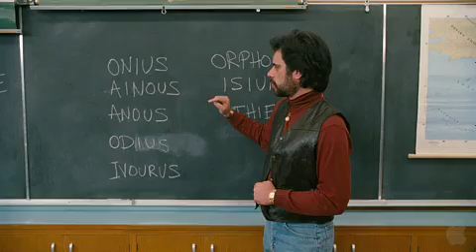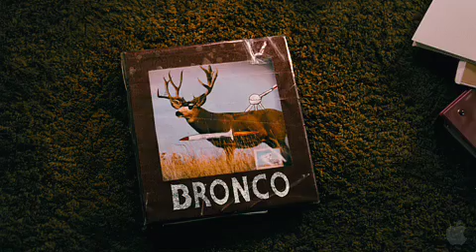"Необузданные джентльмены", трейлер